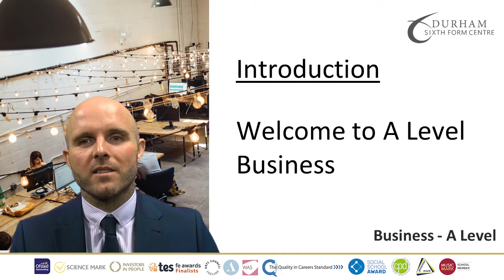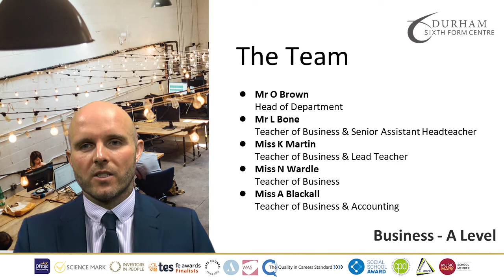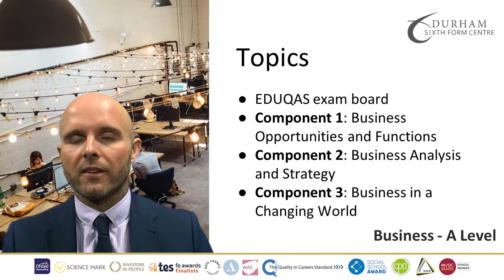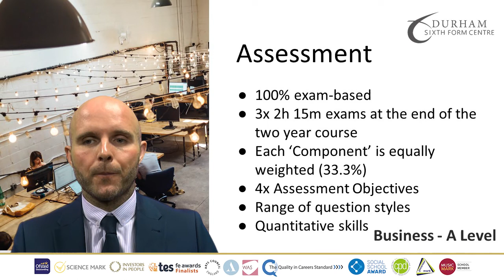A Level Business - Official YouTube Channel for Durham Sixth Form Centre